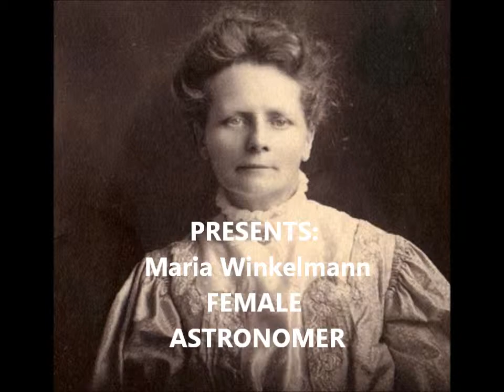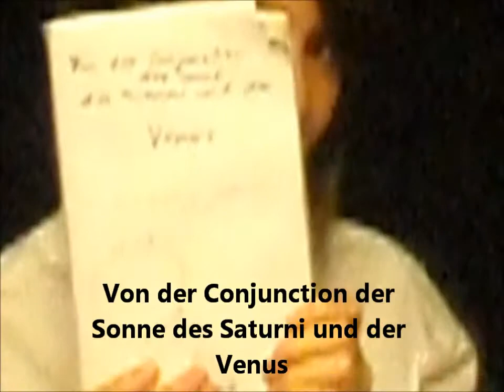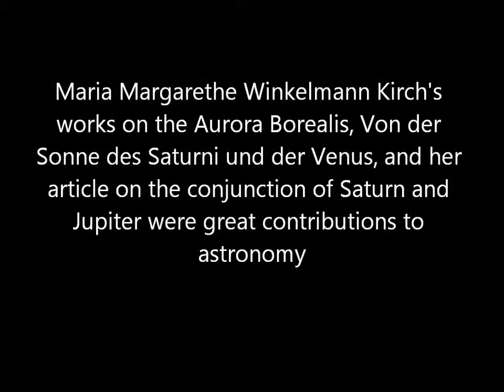Maria Winkelmann Astronomer Uncredited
Mad Scientist Podcast